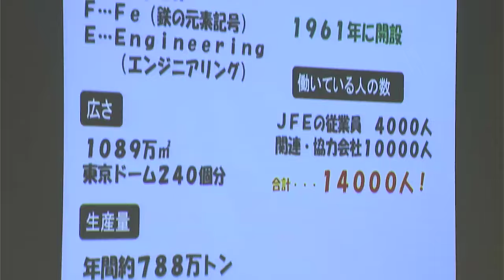製鉄所で発生するガスを活用した発電など「水島コンビナート」で17組の親子が環境学習【岡山】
子どもたちの夏風景です。水島コンビナートの歴史や環境問題について学ぼうと、小学生たちが製鉄所を見学しました。